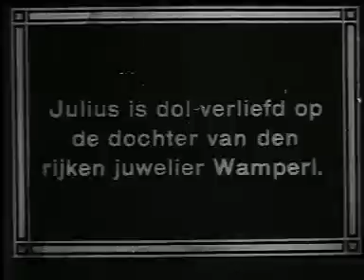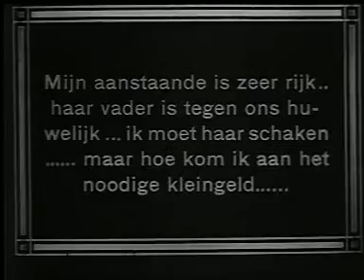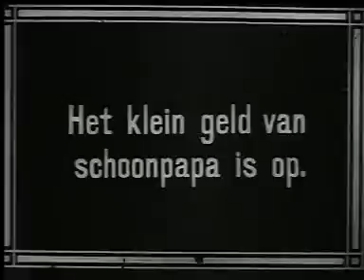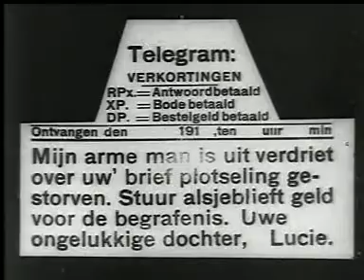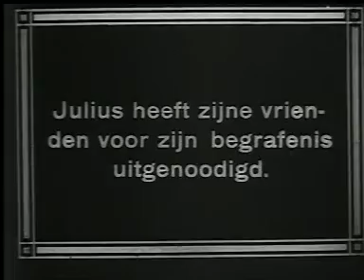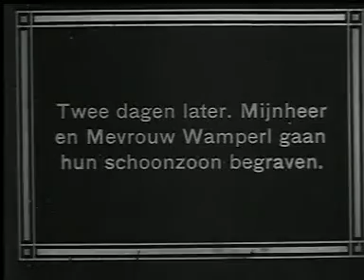La Trovato di Kri Kri AKA Bloomer's Smart Idea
Raymond Frau AKA Raymond Dandy in a 1914